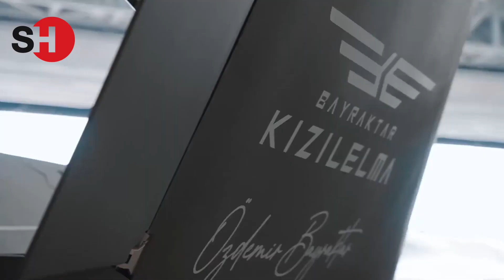BAYRAKTAR KIZILELMA’DAN 5.SİSTEM TANIMLAMA TESTİNDE ÜSTÜN BAŞARI!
Türkiye'nin ilk insansız savaş uçağı Bayraktar KIZILELMA, 5. sistem tanımlama testini başarıyla tamamladı. Bayraktar KIZILELMA, iniş takımları kapalı ilk uçuşunu başarıyla yaptı. Böylece gökyüzündeki testleri devam eden Bayraktar Kızılelma uçuş test kampanyası kapsamında önemli bir aşama daha sona erdi.

▶️ Metehan Demir ile 'Gündem': shorturl.at/kuyIK
▶️ Ceyhun Bozkurt ile 'Haberin Olsun': shorturl.at/bcfLX
▶️ Dosya-Haber: shorturl.at/impz9

shorturl.at/GHORU